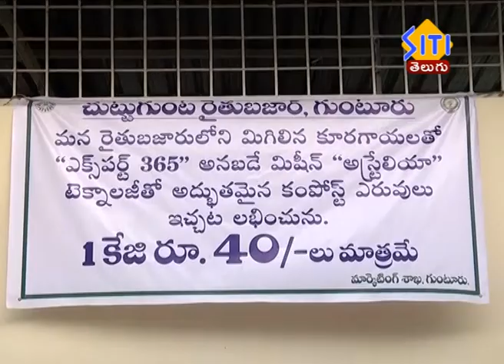సహజ ఎరువుల తయారీ పై సిటీ న్యూస్ స్పెషల్ ఫోకస్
ఈజీ ఎరువుల వినియోగించడం ద్వారా కూరగాయలు పూల మొక్కల పంటలలో ఎంతో నాణ్యమైన ఉత్పత్తు లు లభిస్తున్నాయి సహజ ఎరువుల తయారీ పై సిటీ న్యూస్ స్పెషల్ ఫోకస్